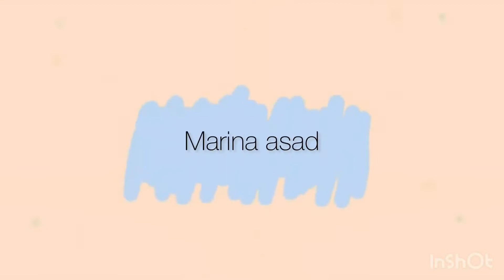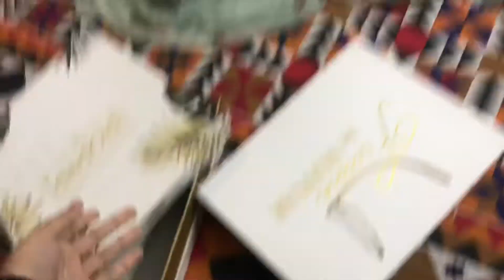Cabinet ke safai || shaadi ky baad kiya kro ge 😂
☘️see you around here on next vedio follow us’
It’s how we know how much you enjoyed the video and how it helps us bring similar idea .